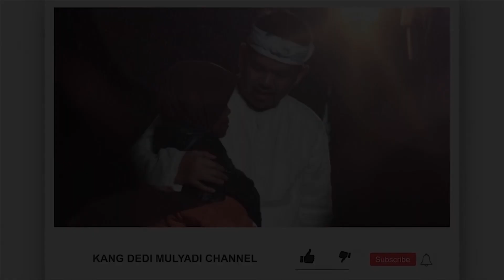UNTUK MENDAPAT 15 RIBU KI AHMAD HARUS KELILING KAWASAN INDUSTRI DENGAN SEPEDA TUA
Ki Ahmad, lelaki tua warga Kamojing, Cikampek, Karawang ini berprofesi sebagai pemulung plastik dan botol serta barang bekas lainnya di area salah satu hotel, di Kawsan Kota Bukit Indah, Purwakarta.

Dengan cekatan, ia mengumpulkan setiap barang yang sengaja dibuang orang ke tempat sampah yang tersedia di tempat itu.

Setiap harinya Ki Ahmad bisa mengumpulkan rongsok sekira 5 Kilogram atau jika diuangkan sekira Rp. 15 ribu.

Itu dilakukan Ki Ahmad demi memnuhi kebutuhan keluarga, istri dan anak - anak serta cucunya.

Ki Ahmad terpaksa melakukan rutinitas sebagai pemulung lantaran tidak memiliki pekerjaan lain. Jauh dari kata cukup namun hanya itu yang didapat. Selebihnya Ki Ahmad hidup dengan mengandalkan belas kasihan orang.

Semula istrinya membantunya mencari uang dengan bekerja sebagai buruh tani di sawah. Namun habisnya lahan pertanian yang berganti menjadi kawasan industri serta perumahan membuat emak tak memeiliki lagi lahan pekerjaan.

Karena Ki ahmad belum sarapan, saya pesankan makan untuk dinikmati bersama keluarganya di rumah, selain itu saya memberinya bekal untuk keperluan Ki Ahmad atau bisa ia jadikan modal usaha jika sudah tidak kuat lagi menjalani pekerjaanya sebagai pemulung.

Semangat terus Ki...Meski dapat lima belas ribu rupiah setiap hari yang penting Aki terus disayang sama Si Nenek.